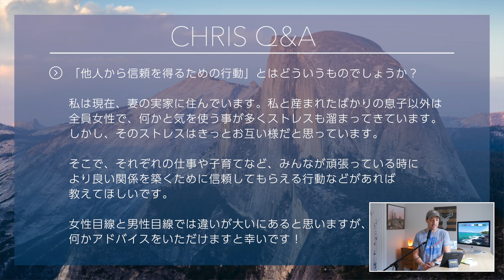女性から信頼されるパートナーシップとは？産後１ヶ月の女性から学んだこと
★キャリアデザインのベスト盤 THE VISION PROGRAM　「大好き」を「仕事」にするための６週間オンラインコース：